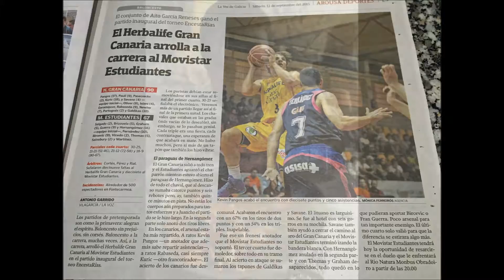GranCanaria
Gracias Equipo